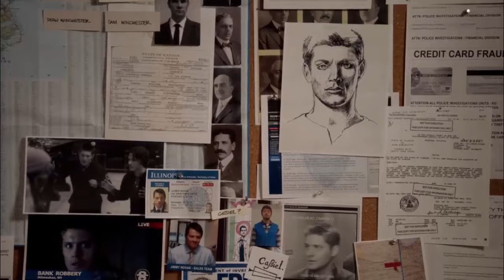Multifandom Crack #2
Fandoms included: Supernatural, Arrow, The Vampire Diaries, Legends of Tomorrow, The Avengers, Shadowhunters, Batman v Superman: Dawn of Justice, Teen Wolf, GossipGirl, Lucifer, Justice League special footage.

Imagine Dragons - Monster
Adele - Hello (from the dark side) [parody]
High School musical - We're all in this together
High School Musical - Stick To The Status Quo
American Authors - Best Day Of My Life
B.o.B - Magic ft. Rivers Cuomo
Elvis Presley - (You're The) Devil in Disguise
SELFIE - The Chainsmokers
The White Stripes - Icky Thump
Love Spit Love - How Soon is Now
*NSYNC - Bye Bye Bye
Mission Impossible Theme
Nick Jonas - Chains
Céline Dion - All By Myself
Snap - The Power